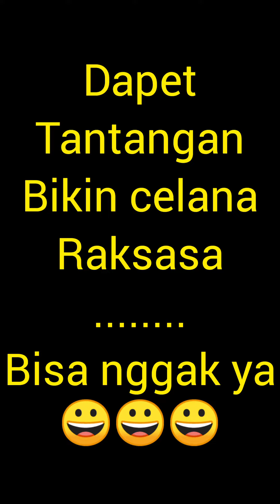CHALLENGE BIKIN CELANA RAKSASA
TANTANGAN BIKIN CELANA RAKSASA 😀